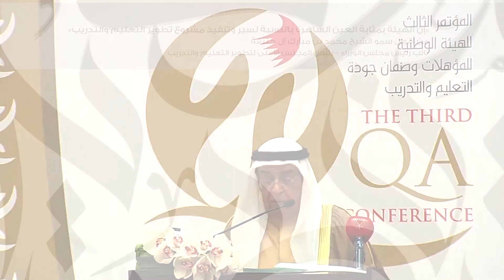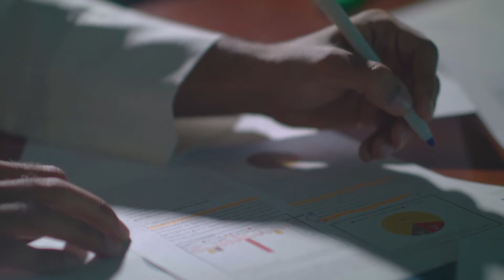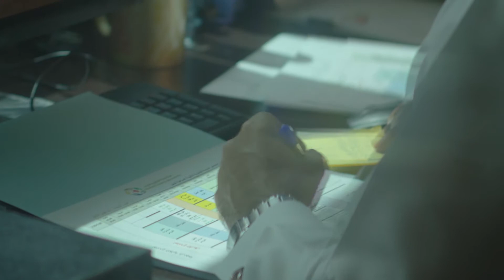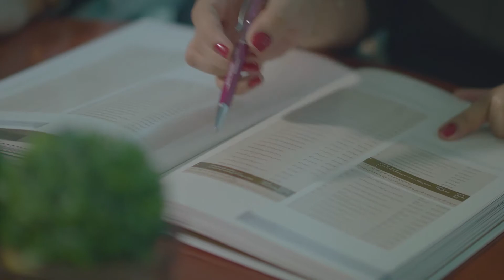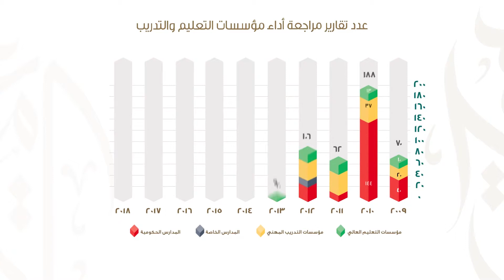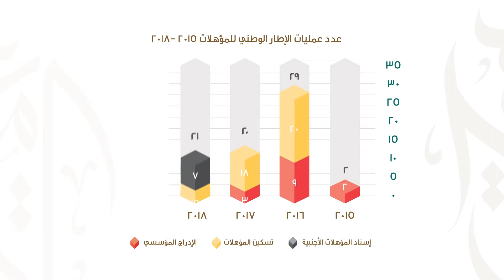هيئة جودة التعليم والتطوير .. عقد من التطوير